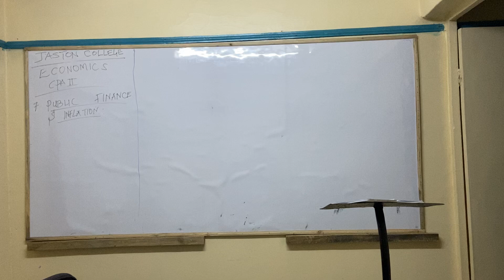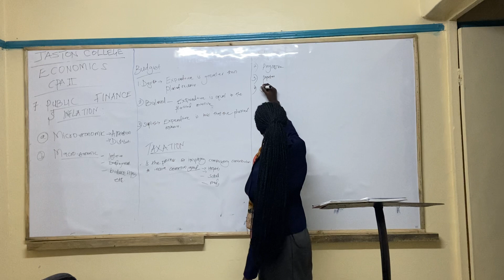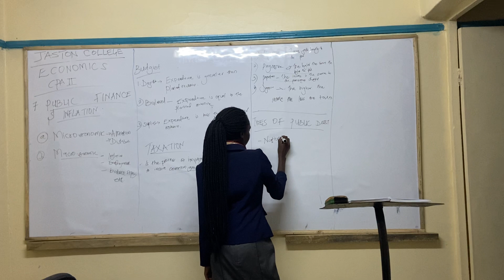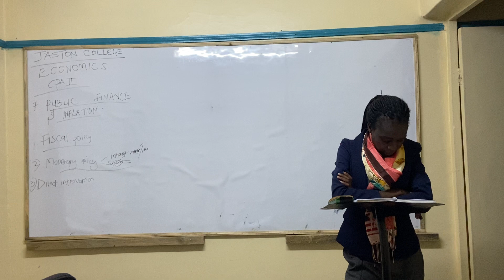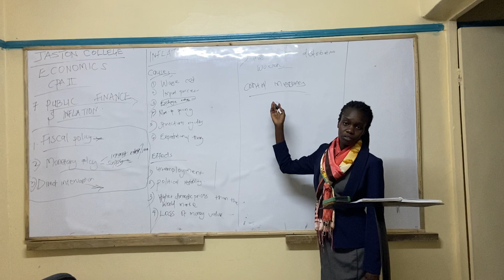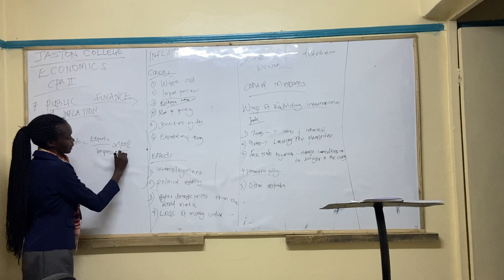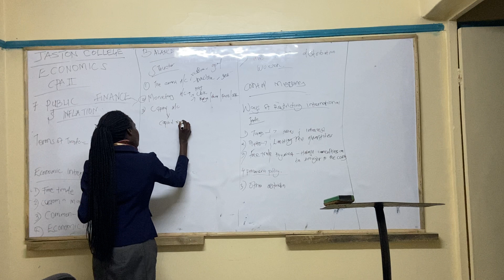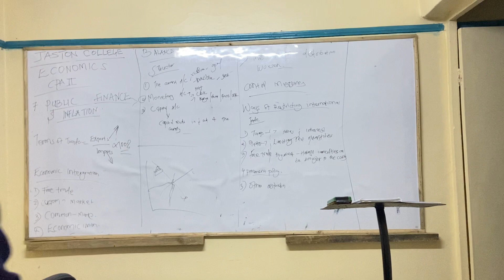Public Finance and Inflation | Economics | CPA| Bridgit | Jaston College